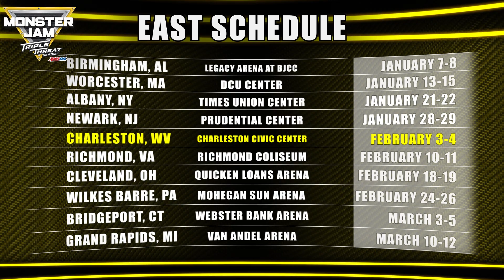Monster Jam Newark Highlights - Triple Threat East - January 28-29, 2017